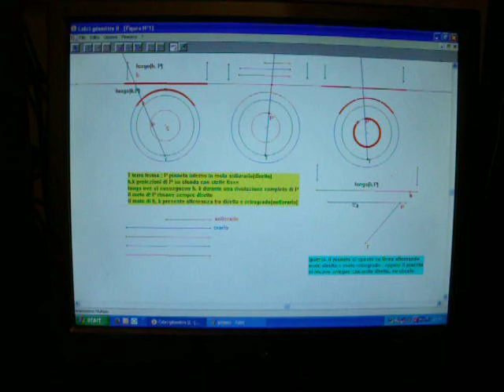ipotesi1aa: moto pianeti interni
immagini relative a moto diretto, retrogrado,
con pianeti interni, esterni:varianti molto brevi